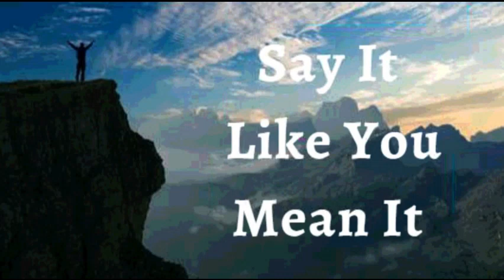30th November 2022 Say It like You Mean It (Audio in Mangalorean Konkani)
ಭವಾರ್ಾಿರ್ಚ ಉಚಾರ್ಣಿ
ದಡೇವ್ ಮ್ಹಜಾ ಮ್ಹಖಾರ್ ವಸುನ್ ವಾಾಂಕ್ಡ್ಯೊ ವಾಟಡ್ ನೇಟ್ ಕರ್ಾಾ ಮ್ಹಣ್ ಹಾಾಂವ್ ಘ್ೇಷಣ್ ಕರ್ಾಾಾಂ . ರ್ಾಣಡ ಎದಡ್ಳ್‍ ್ ಜಡ್ಕ್ಡೆ ಮ್ನಸ್, ಜಡ್ಕ್ಡೆ ಅವಾಾಸ್ ಆನ ಜಡ್ಕ್ಡೆ
ಪರಿಹಾರ್ ಮ್ಹಜಾ ವಾಟಡರ್ ಉಬಡ ಕ್ಡಲ್ಾಾತ್. ಖಾಂಚಡ್ಯ್ ಮ್ನಸ್ ಪಿಡಾ ವಾ ನರಾಶಾ ದಡವಾಚಡ ಯೇಜನ್ ಆಡಾಾಂವ್ಾ ಸಕನಾ. ರ್ಾಣಡ ಬಾಸಾಯ್ಲಾಂ ಪಾಂರ್ಾಕ್
ಪಾವಾೆ. ರ್ಾಚಡಾಂ ಉತರ್ ಮ್ಹಜಾ ಜಿವಿರ್ಾಾಂತ್ ಊಾಂ್ ಅಧಿಕ್ಾರ್ ಜಾವಾಾಸಾ. ಹಡಾಂ ಮ್ಹಜಡಾಂ ಘ್ೇಷಣ್ ಜಾವಾಾಸಾ.
ದಡವಾಚಿ ದಡೈವಿಕ್ ಸಕತ್ ಮ್ಾಹಕ್ಾ ದಡೈವಿಕಪಣ್ ಆನ ಜಿವಿತ್ ದಾಂವಾಯೊ ಸವ್ಾ ಸಾಂಗ್ತೆನ ಅಧಾರ್ ದೇವ್ಾ ಆಸಾ. ಹಾಾಂವ್ ಅಾಂತ್ ನಾತಲ್ಡಲಾಂ, ಭ್ರಷ್ಾಾಚಾರ್ ಆನ ನಾಸ್ ಜಾಯ್ಾಾ
ತಸಲ್ಡಾಂ ಜಿವಿತ್ ಜಿಯ್ವ್ಾ ಆಸಾಾಂ. ಮ್ಾಹಕ್ಾ ಹಾಾ ಫಟ್ಕಾಯ್ಾಾ ಸಾಂಸಾರಾಚಾ ಬಡಾಯ್ಚಡರ್ ತಶಡಾಂ್ ಪಿಡಾ ಆನ ರಡ್ೇಗಾ ವಯ್ರ ಅಧಿಕ್ಾರ್ ಲ್ಾಭ್ಾಲ .
ಆಮೆನ್.
ಹಾಾಂವ್ ಘಟಾಯ್ಕನ್ ಬ ಲಾಿಾಂ (ಎಫ 6:10)
ಹಾಾಂವ್ ಭಲಾಯ್ಕೆವಾಂತ್ ಆಸಾಾಂ.(1 ಪ ದ್ುರ 2:24)
ಹಾಾಂವ್ ಸಕ ್ವಾಂತ್. (ಇಸಾ 40:29)
ಹಾಾಂವ್ ಮಾಖ ೊಲ ಾಂ(1 ಜುವಾ 2 :20)
ಹಾಾಂವ್ ಸಾಾತಾಂತ್ರ.(ಜುವಾ 8: 36)
ಹಾಾಂವ್ ದ ವಾಚಾ ಮೊಗಾಚ . (ಮಾಕ್ಿ 1:11)
ಹಾಾಂವ್ ಮೊಲಾಧಿಕ್ ಭೋಾಂ ಜಾವಾಾಸಾಾಂ. (ಲ ಕ್ 8:15)
ಮಾಹಕಾ ದ ವಾಚಾ ಘರಾಾಂತ್ ಬರ್ಾಿ ಮಾತ್ತಯ್ಕಾಂತ್ ಲಾರ್ಾೊ. (ಕಿೋತಿ 92:13)
ಹಾಾಂವ್ ದ ವಾಚಾ ಅಾಂಗಾಣಾಂತ್ ವಾಡ್ ೊಲಾಾ ತಲಾಯಾ ಮಾಡ್ಾಬರಿ ಅಭವೃದ್ಧ್ ಜಾಲಾo. (ಕಿೋತಿ 92:13)
ಹಾಾಂವ್ ದ ೋವಾಥಾಂಯ್ ಸಮ್ೃದ್ಧ್ ಆಸಾಾಂ. (ಕಿೋತಿ 92:14)
ಆನಿ ಮ್ಹಜಾಾ ಮಾಹತಾರ ಪಾರಯ್ಕೋರಿ ಹಾಾಂವ್ ಸಮ್ೃದ್ಧ್ ಆನಿ ಫಳಾಭರಿತ್ ಆಸಾ್ಲ ಾಂ. (ಕಿೋತಿ 92:14)
ಜ ಜುಚಾ ನಾಾಂವಾನ್ ಹಯ್ಕಿಕ್ ಸಾಂಗ್ ಮ್ಹಜ ಖಾತ್ತರ್ ಕಾಮ್ ಕತಾಿತ್. (ರ ಮ್ 8:28)

ಭಾಯ್ರ ಘಾಲಾ್.

ಹಾಾಂವ್ ಜಾವಾಾಸಾಾಂ.

ಜಾವಾಾಸಾ.
ದಿತಾ.
ಶಾಲ ೋಮ್ .